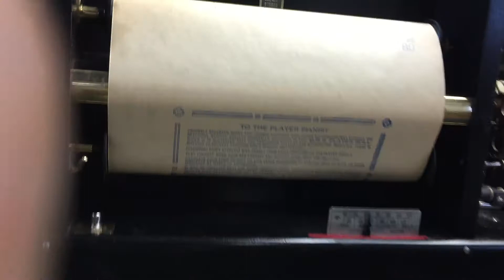piano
Our restored player piano at Charlie the Tuner's before it comes come.